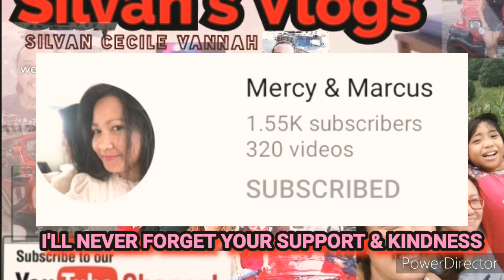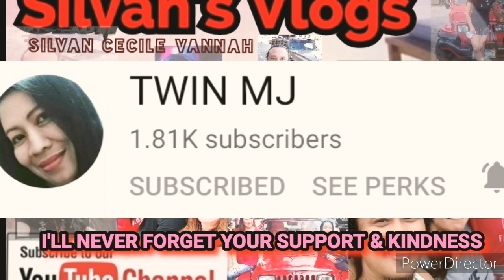MY THANKS & APPRECIATION TO ALL OF MY MEMBERS